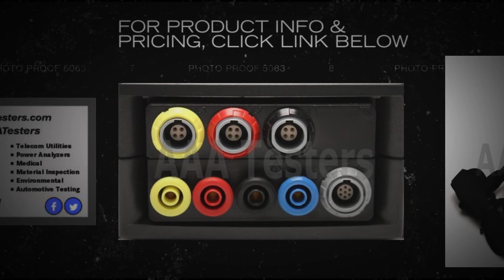IDEAL 61-805 Three Phase Power Quality Analyzer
Measures and analyzes power quality in commercial and industrial electrical power systems.